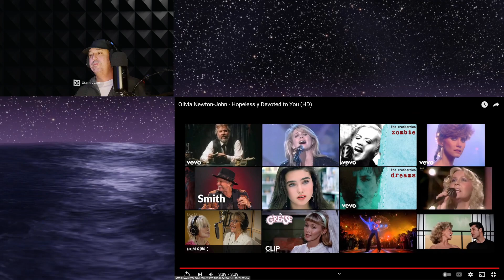Reaction To Olivia Newton-John - Hopelessly Devoted to You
In this YouTube reaction video, I will be watching Olivia Newton-John's performance of "Hopelessly Devoted to You" from the iconic movie, Grease.